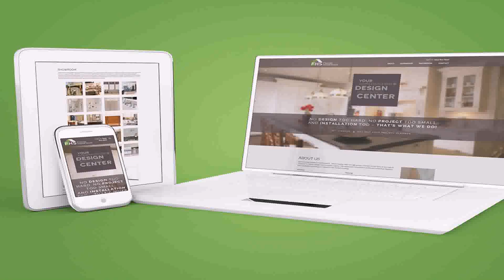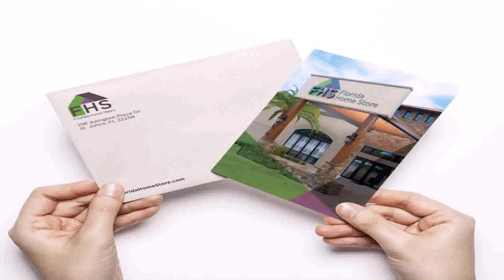Home Design Store Florida Com - Gif Maker DaddyGif.com (see description)